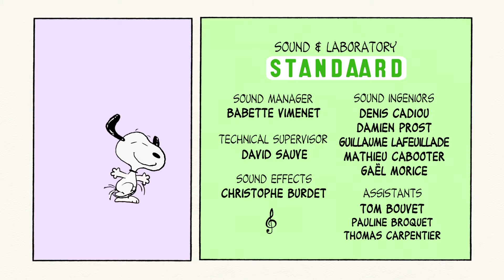Peanuts - Not My Day